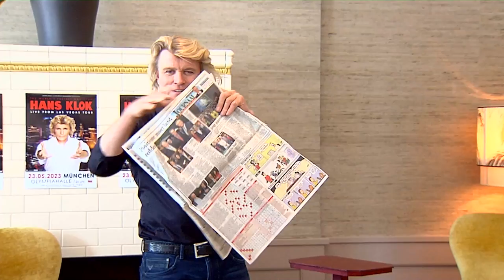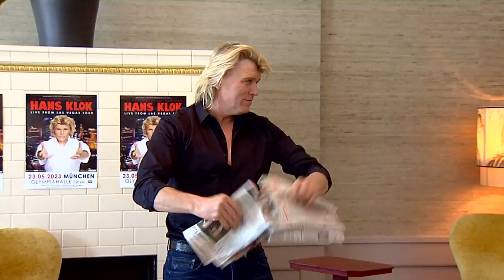Illusionist Hans Klok kommt mit seiner Show "Live from Las Vegas" nach Münch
Hans Klok gilt als der schnellste Illusionist der Welt. Nun kommt der magische Weltstar aus den Niederlanden mit seiner Show "Live from Las Vegas" nach München und tritt am 23. Mai in der Olympiahalle auf.